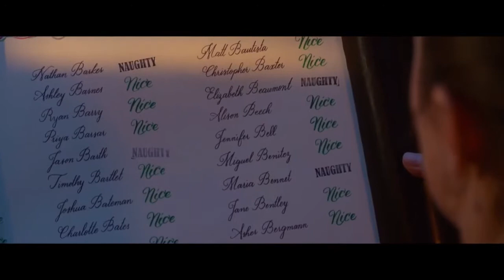Noelle - Anna Kendrick - Disney Weihnachts Komödie Trailer - 2020 - DEUTSCH - Shirley MacLaine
Schauspieler Noelle :
Anna Kendrick,
Shirley MacLaine,
Bill Hader ,
Kingsley Ben-Adir ,
Julie Hagerty ,
Billy Eichner ,
Diana Maria Riva ,
Michael Gross ,
Aliza Vellani ,
Anna Van Hooft ,
Emma Pedersen ,
Gracie Lawrence ,.

QUID FACIS =
engl. : What do you do ? Whats up ?
türk. : NE YAPIYORSUN ? NAPTIN MÜDÜR ?
deut. : Was machst Du so ? Was treibst Du so ?

İyi seyirler !